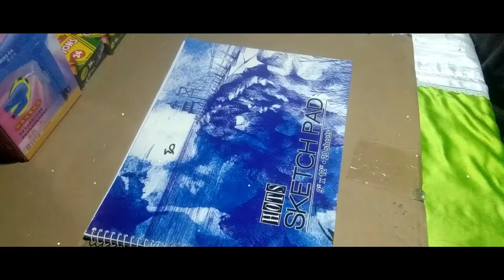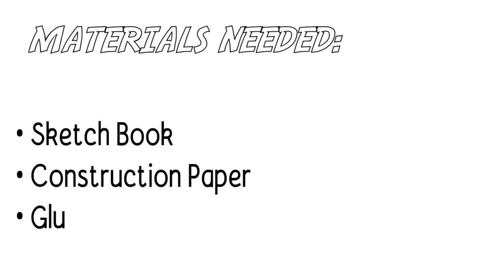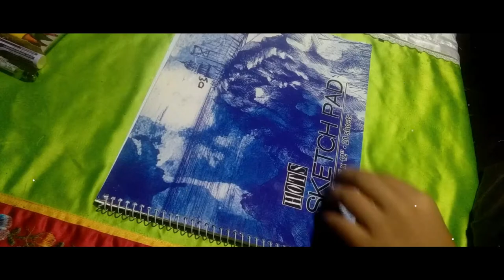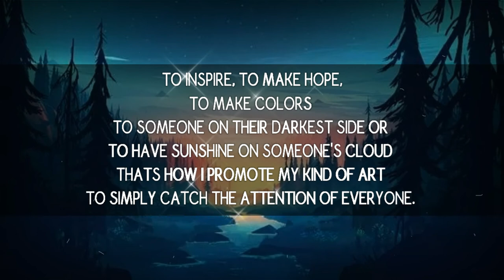ART APPRECIATION - Lovely Rose Barcelona- BCSI BSN-1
Credits to all the owner of the music that used in this video.